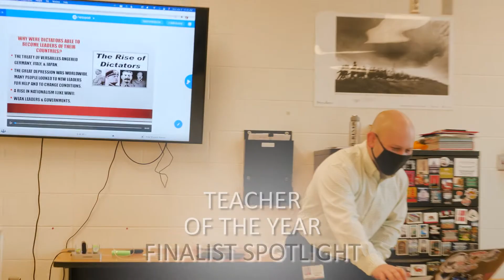Stephen Riner - Teacher of the Year Finalist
Stephen Riner is a Social Studies Teacher at Huntington Middle and one of five finalists for Teacher of the Year. We'll announce the winner during a livestreamed event Tuesday, April 27 at 6:00 PM on the district's YouTube channel